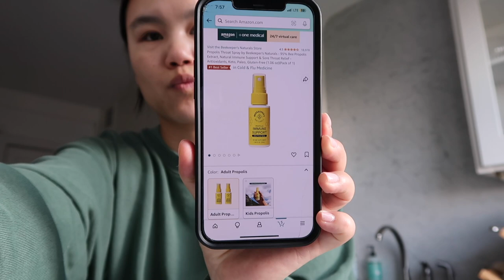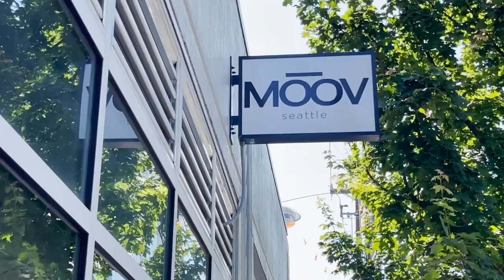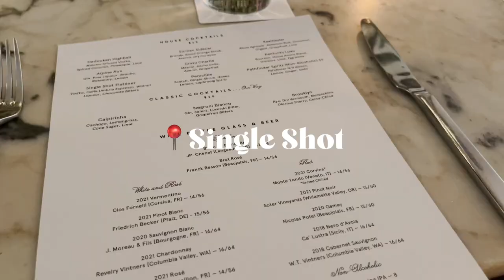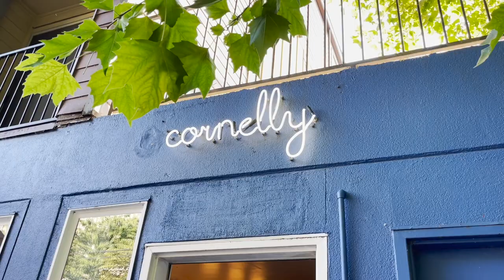living in seattle (vlog 53): trying pilates and boosting my immune system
In this video:
Mejuri Ring

DEPOP// @lyw
GOODREADS // @linwenes